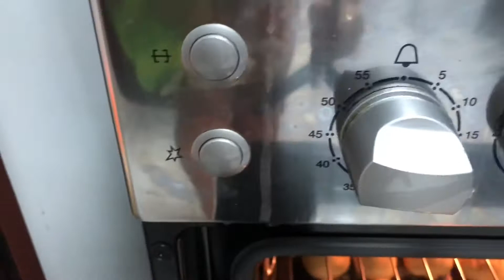PANDESAL W/ CHEESE